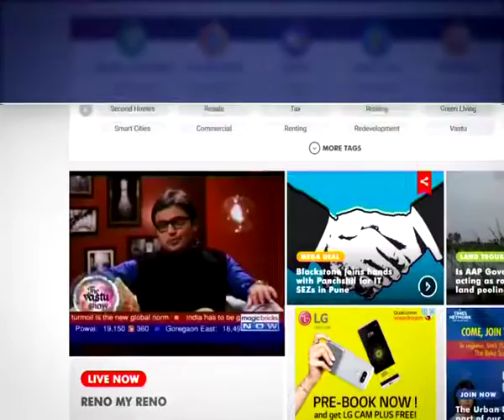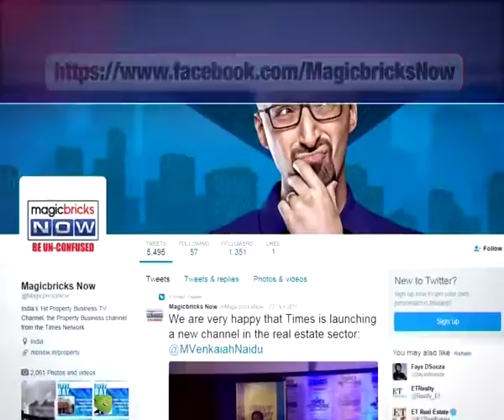MBN Impact: BMC to be sole agency managing Mumbai roads- Property News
In order to provide better accountability to citizens, Mumbai is likely to get a single agency to manage its roads. In a closed-door meeting between the state government represented by Mumbai's Guardian Minister, Subhash Desai and the BMC represented by Mayor Snehal Ambekar and the Additional Municipal Commissioner Sanjay Mukherjee, the authorities have decided to give charge to Mumbai civic body BMC to manage all city road, making it answerable and solely responsible for the entire city stretch.